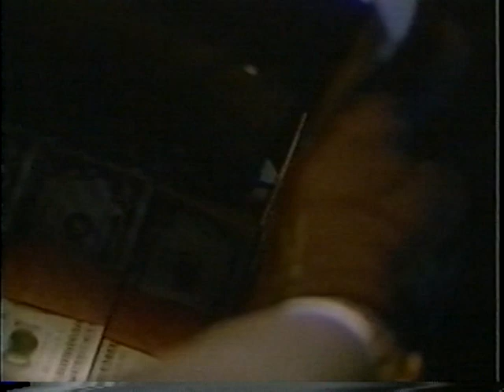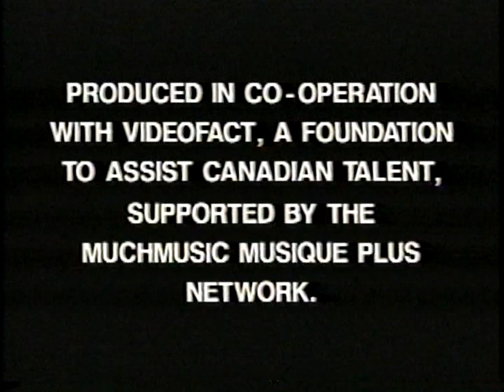Rude Boyz - Culture Shock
1993 video for their single "Rude Boyz" featuring Friendlyness - vocals, Bernie Pitters - keys, Richard House - Saxophone, Nigel Murray - Drums, Rosco - Trombone, Howard Moore - Trumpet, and Garry Lowe - Bass